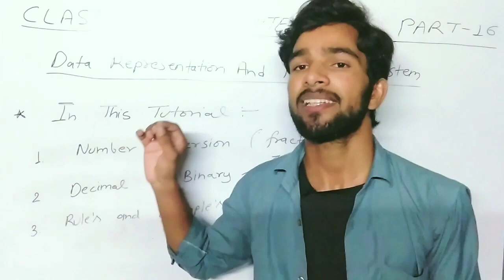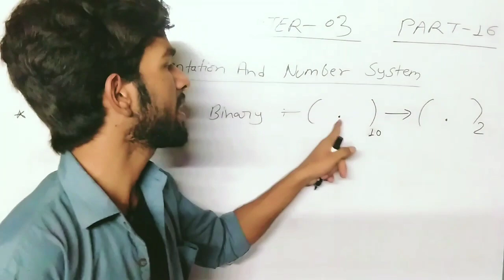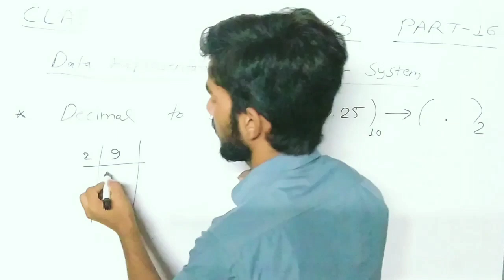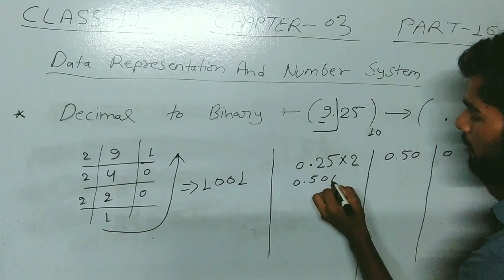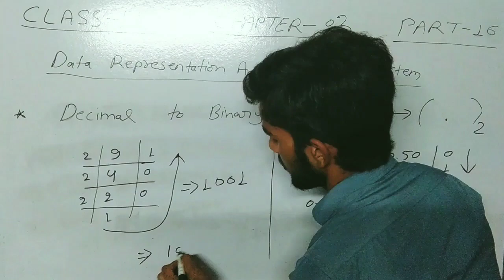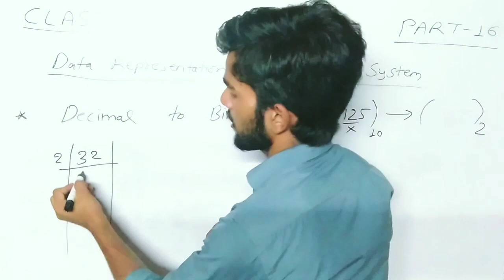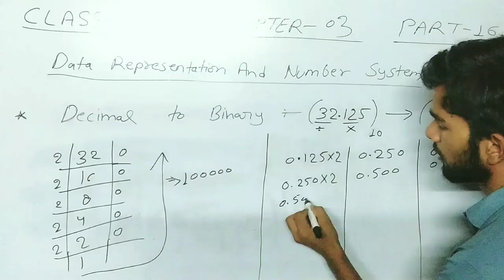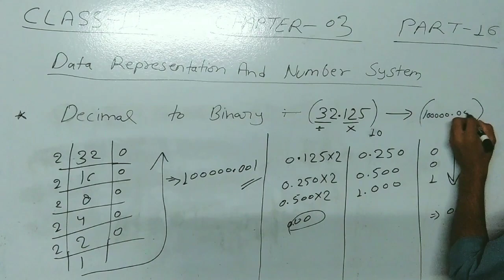Fractional Conversion || दशमलव संख्या को बाइनरी संख्या में कैसे बदलें ?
Title:**Decimal to Binary Conversion | CS वाला | Number Conversion Tutorial (Fractional)**

Description:
🔍 Welcome to CS वाला, your go-to channel for computer science tutorials! In this video, we'll dive into the fascinating world of number conversion, specifically focusing on how to convert decimal numbers to binary, with a special emphasis on fractional components.

🧠 Understanding binary conversion is a fundamental skill for anyone in the world of computer science, and we've got you covered with a step-by-step guide. Whether you're a student, enthusiast, or professional, this tutorial will demystify the process and make it easy to grasp.

🔢 Learn how to break down decimal numbers into their binary equivalents, and gain insights into the intricacies of dealing with fractional components. We'll explore practical examples to ensure you grasp the concepts and can apply them confidently.

🚀 Ready to level up your number conversion skills? Join CS वाला on this educational journey – hit play now and enhance your understanding of binary conversion!

🔑 Key Topics:
- Decimal to Binary Conversion
- Number Conversion Tutorial
- Fractional Binary Conversion
- Binary Conversion Examples
- CS वाला Channel